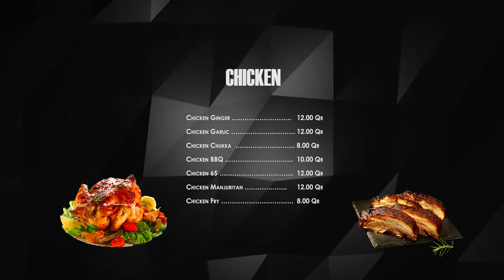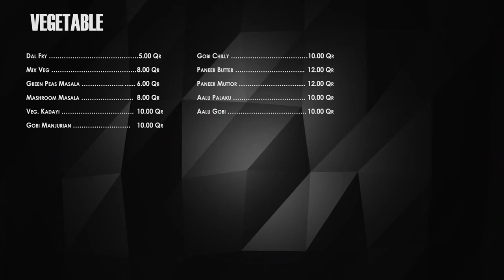Food Menu Qatar Restaurent